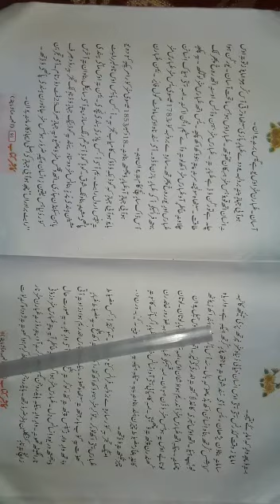Havie jhaze class 6th . .